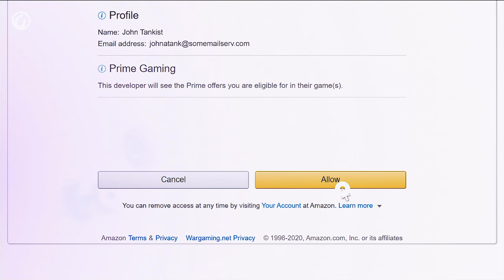Coleção A Grande Pesca com Prime Gaming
O drop do Prime Gaming deste mês pode ter um tema marinho, mas definitivamente não há nada de suspeito acontecendo aqui!

A Grande Pesca contém alguns itens excelentes, incluindo um decalque exclusivo, missões x5 XP, um conjunto totalmente novo de missões de batalha para completar e outros itens valiosos no jogo!

E, como sempre, você terá que decidir quais das duas recompensas deseja de um total de seis. Boa sorte no campo de batalha!

Boa sorte no campo de batalha! 💪